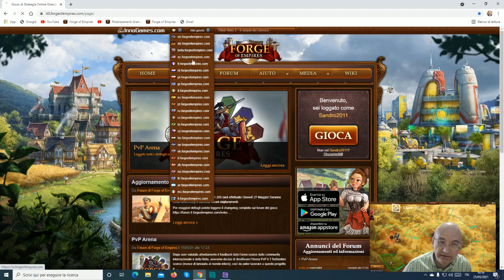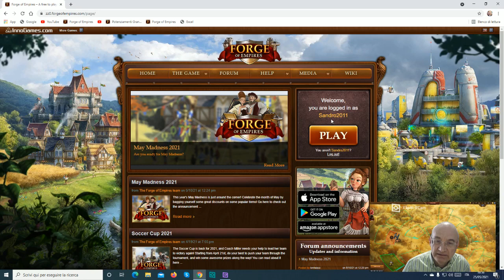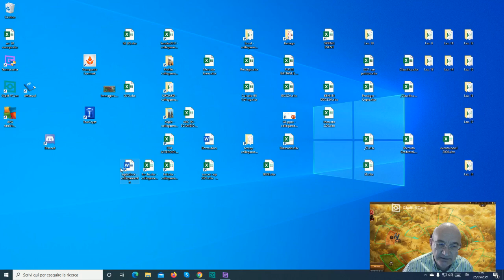Forge of Empires ITA - Viaggio in beta (25.05.2021) - Inizio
Generalità, campi di battaglia